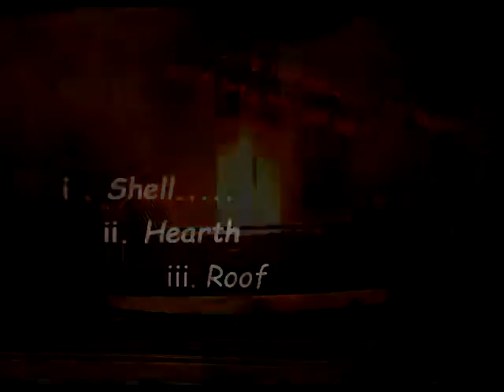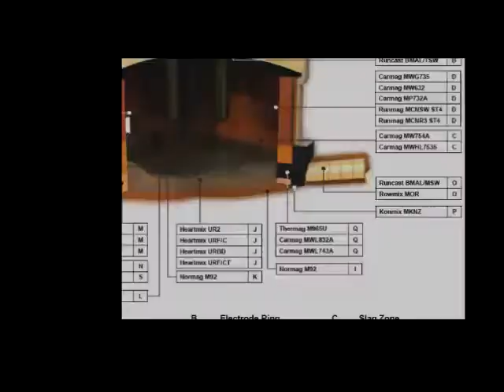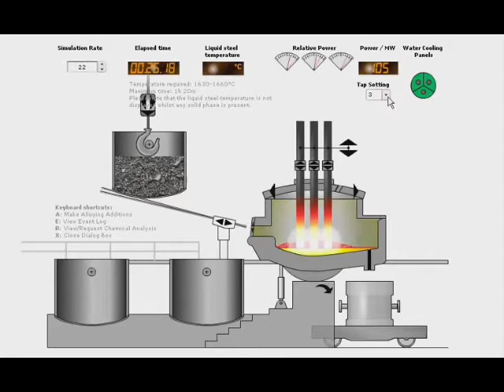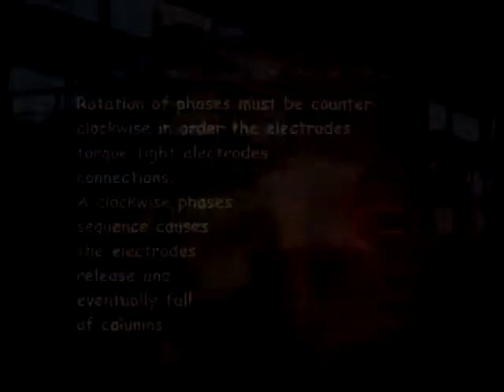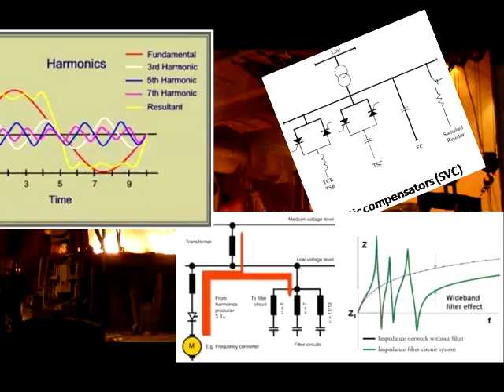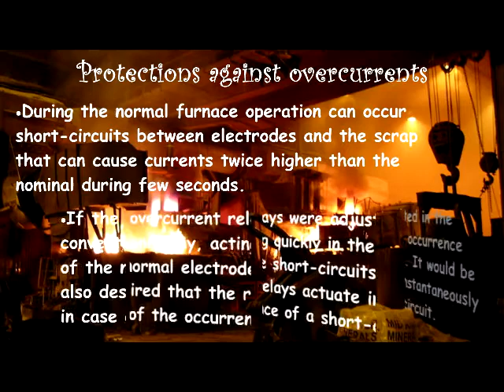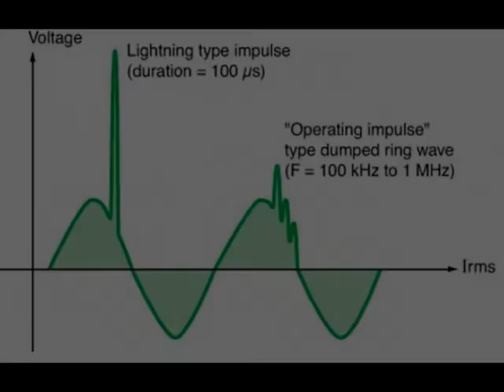Arc furnace in power quality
arc furnace intro,operation and relevance in power quality